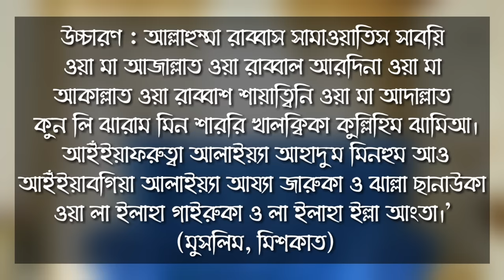ঘুম না আসলে নবীজি যে দোয়া পড়তে বলেছেন | Ghum Na Asle Kon Amol Korte hobe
ঘুম আসার দোয়া শিখে নিন

Lecture :- Sabbir Hossain Osmani
আলোচনায় :- সাব্বির হোসাইন ওসমানী

বাহক টিভি এর সংগেই থাকুন ধন্যবাদ।